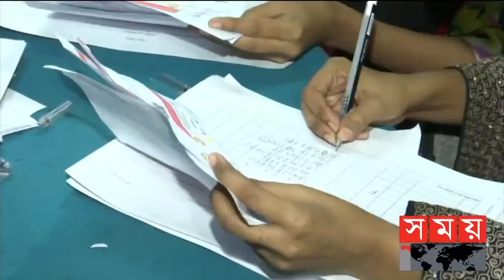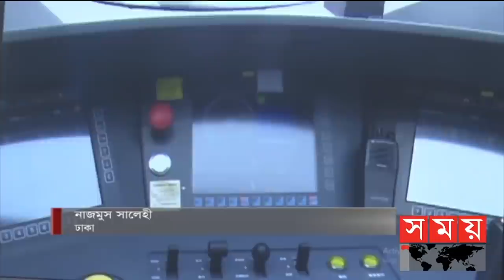সন্ধ্যার সময় | সন্ধ্যা ৭টা | ৬ জানুয়ারি ২০২২ | Somoy TV Bulletin 7 pm | Latest Bangladeshi News